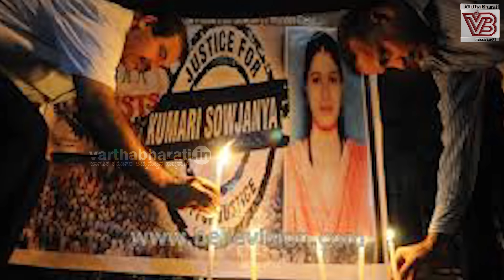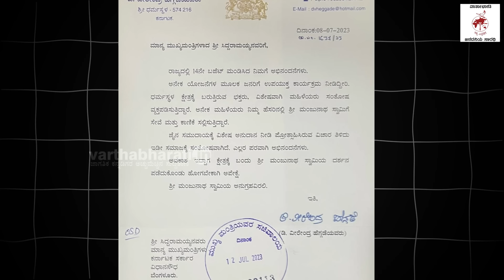ಧರ್ಮಾಧಿಕಾರಿಗಳ ದರ್ಬಾರಿಗೆ ಸರಕಾರ : ಜನರಿಗೆ ಅಸಮಾಧಾನ | Dharmasthala | Soujanya case | Siddaramaiah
ಸಿದ್ದರಾಮಯ್ಯ, ಗೃಹ ಮಂತ್ರಿ ಸೌಜನ್ಯ ಬಗ್ಗೆ ಮಾತಾಡಲ್ಲ ಯಾಕೆ ?

► ಧರ್ಮಸ್ಥಳಕ್ಕೆ ಬಂದು ಸೌಜನ್ಯ ಮರೆತರೇ ಸಿಎಂ ಸಿದ್ದರಾಮಯ್ಯ ?